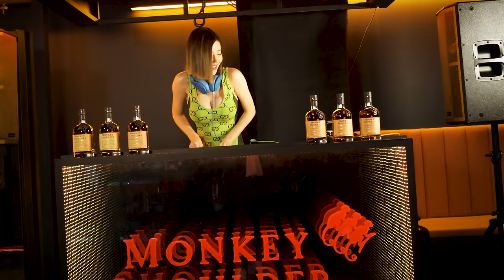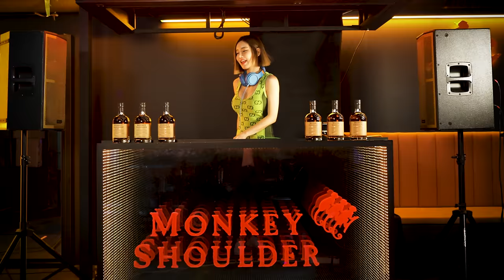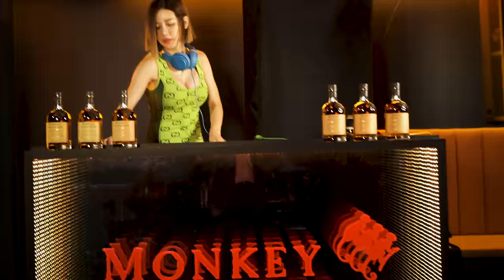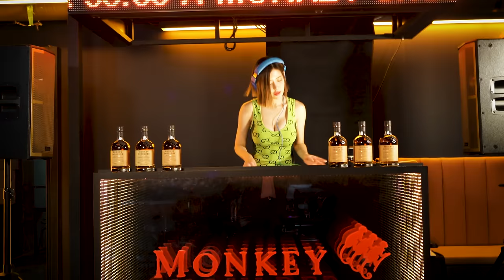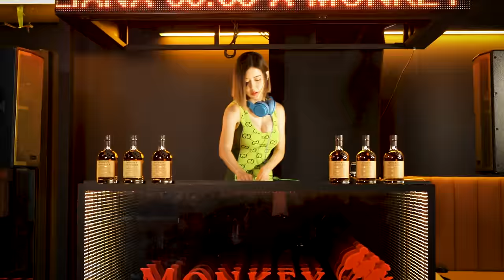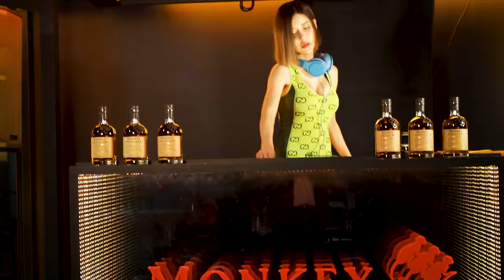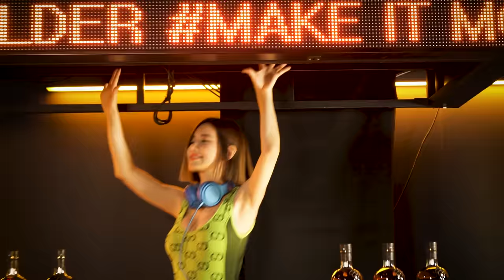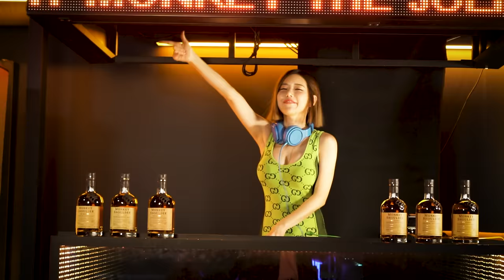DJ SODA x Monkey Shoulder LIVE STREAM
- 100% 블렌디드 몰트 위스키 몽키숄더🥃